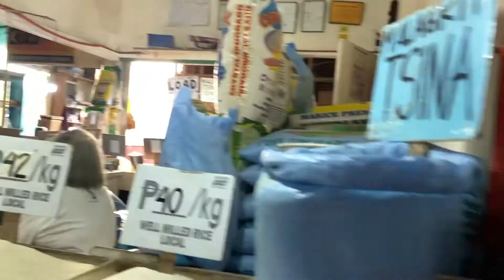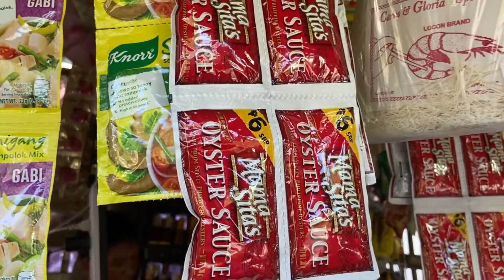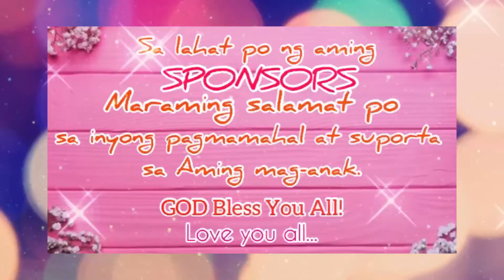Ang mababait na Tindera | Lhian’s Vlogs